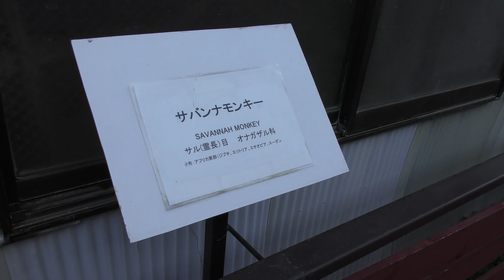サバンナモンキー (那須ワールドモンキーパーク) 2018年12月7日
サバンナモンキー (那須ワールドモンキーパーク)

□ サバンナモンキー
英名：Grivet
学名：Chlorocebus aethiops

■ 撮影場所
那須ワールドモンキーパーク (栃木県)
Nasu World Monkey Park